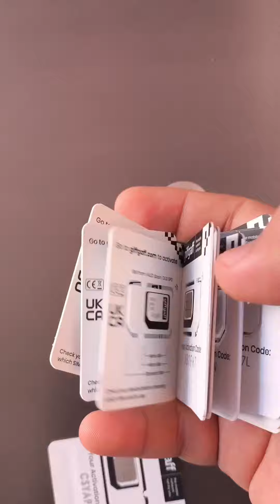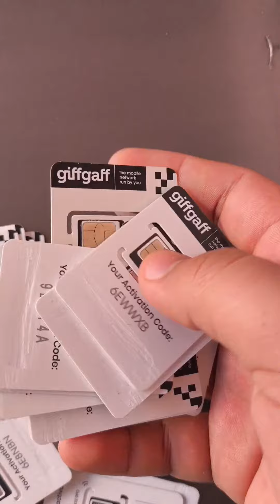How to Purchase Physical UK SIM in Pakistan Step by Step Complete Guide